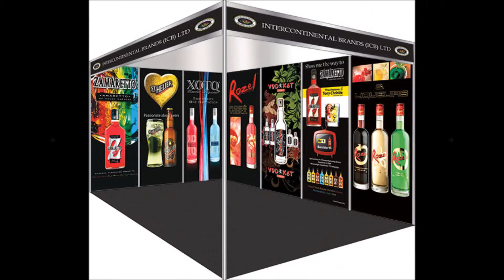Print management services from The Print Warehouse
Print Management services from The Print warehouse Nottingham